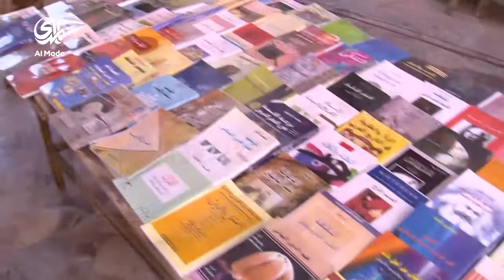صباح المتنبي (28/5/2016)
صباح المتنبي – برنامج ثقافي يتناول في طياته اهم النشاطات الثقافية والفنية واللقاءات مع مثقفي وفناني العراق من رواد شارع المتنبي ومدمني روعة وجمال هذا الكرنفال الاسبوعي البسيط.

الضيوف :-
د. احمد الزبيدي / باحث في علم الاجتماع
قاسم سعودي / كاتب قصص اطفال
حسين الجاف / قاص ومترجم
بشار طعمة / فنان مسرحي
ضياء قهار / فنان مسرحي

تقديم : حيدر عبد الكريم